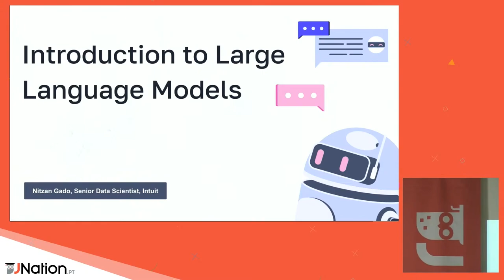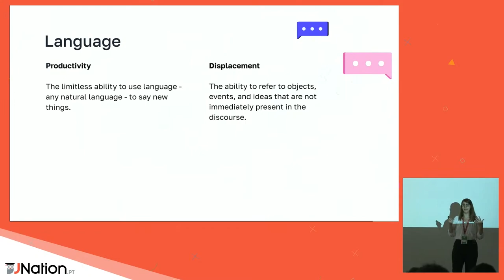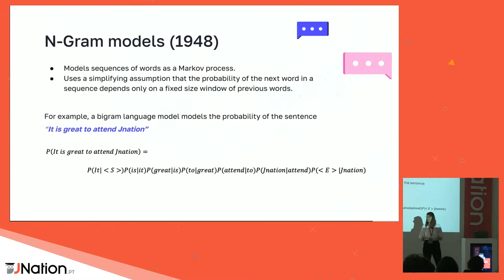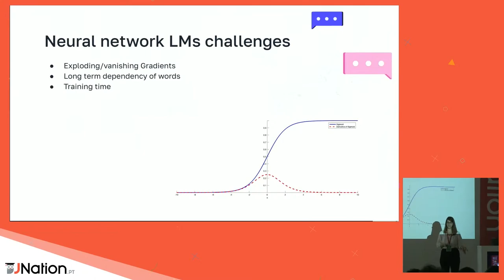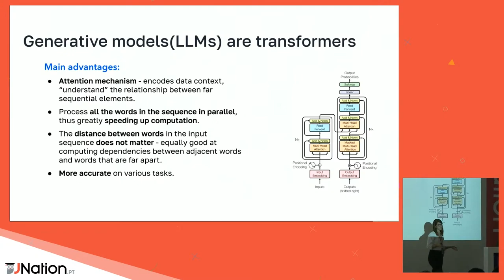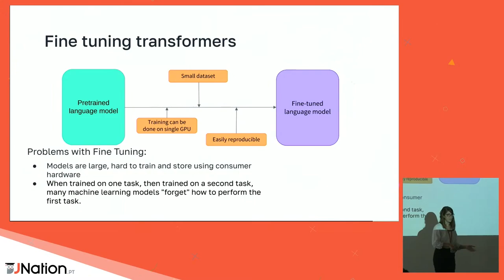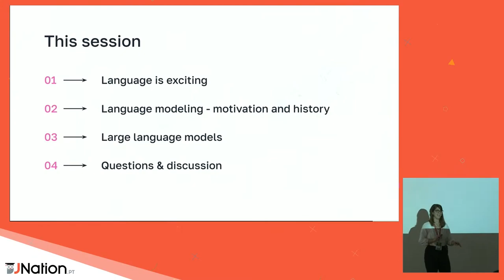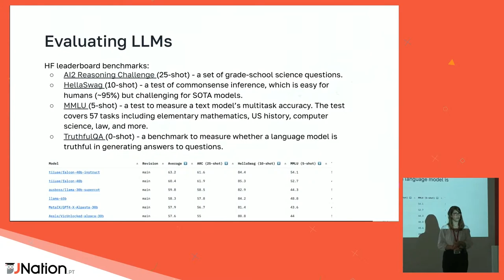Intoduction to Large Language Models by Nitzan Gado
Throughout the last years Large Language Models (LLMs) have changed the way NLP and ML are used across multiple domains. The power of these models comes from their architecture, the way they are trained, and the data they are trained on. In this session we will talk about the idea behind language modeling, explore the history of language modeling from basic to state of the art methodologies and talk about the usages we see for those models for text generation.